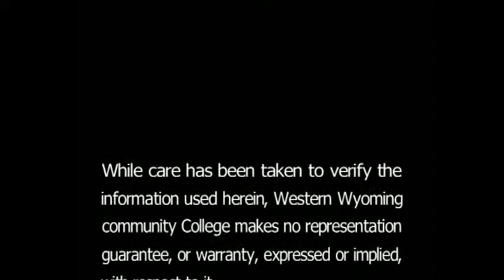Western Wyoming Community College Weld 1710 Ch 09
Western Wyoming Community College Weld 1710 Ch 09 Braze Weld, Advanced Gas Weld